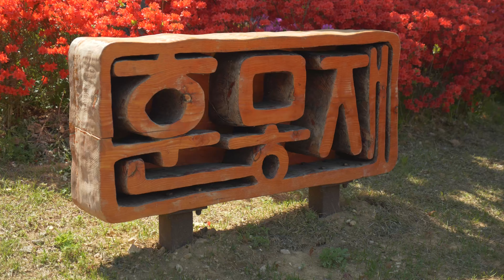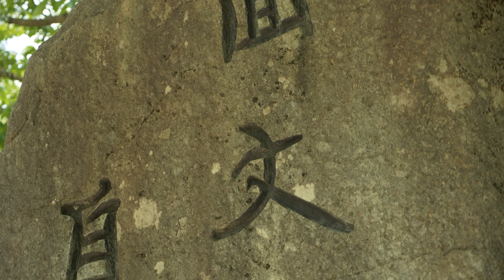[순창영상공모전 수상작] 당신이 아직 보지 못한 그 곳, 순창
'2020년 순창군 봄 영상 공모전' 수상작입니다.
위 입상 작품의 모든 권한은 순창군청에 귀속되어 있습니다.

영상 제작 및 편집 요청관련 문의는 아래의 메일로 주시기 바랍니다. 감사합니다. :^)